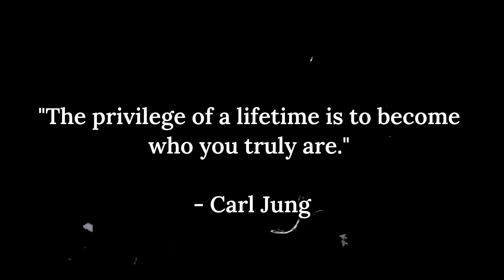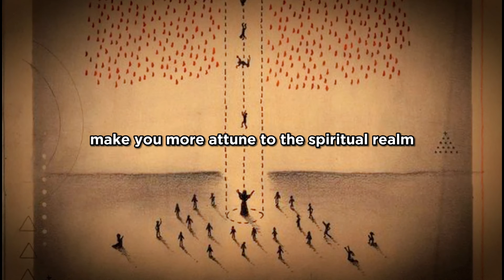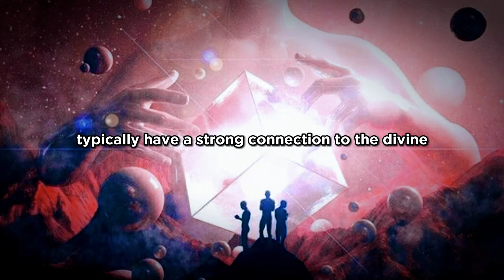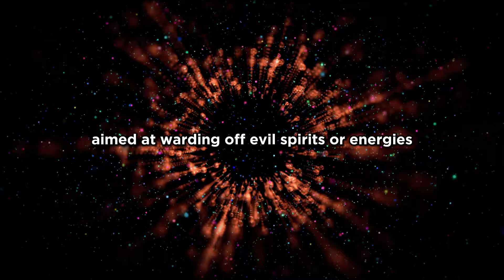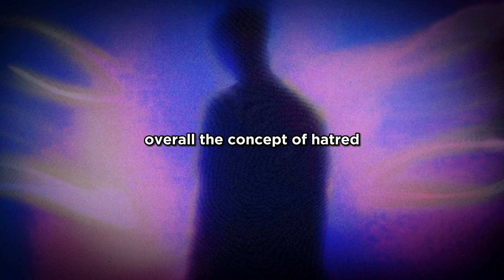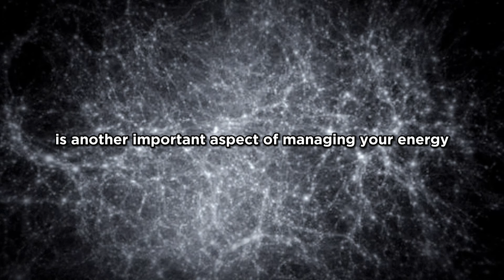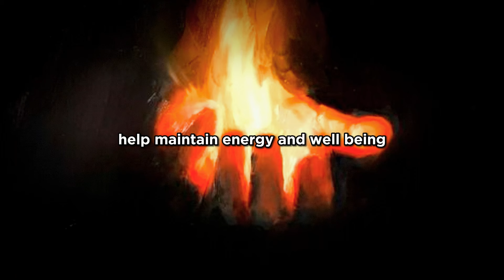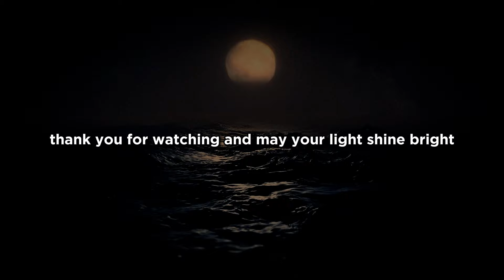Chosen Ones: 7 Signs Your Radiance Repels Evil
In this video, we will talk about the power of your light and its impact on the world around you. Sometimes it seems that some people cannot love or accept us precisely because our energy irritates their dark sides. We will explore how your spiritual development and personal strength can influence those around you, and how it affects our relationships with others.

Join us to learn how you can use your light for good and to overcome evil around you. Let's explore together how your energy can change the world around you!